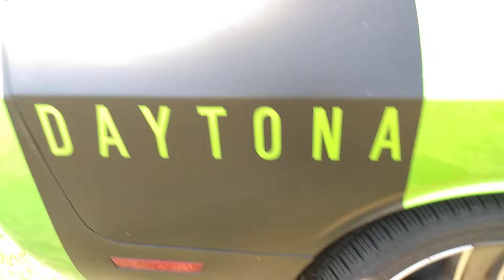2011 Dodge Challenger Daytona conversion walk around @ Mopar expo Farmington Polo grounds 2020